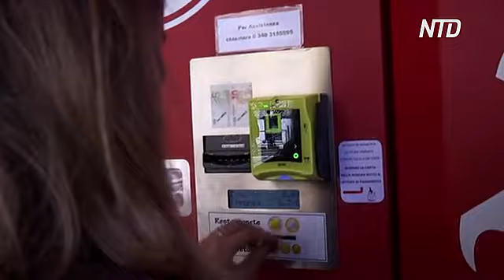Пицца из торгового автомата: приживётся ли новшество в Италии?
В Риме появился торговый автомат, который готовит пиццу за три минуты. У итальянцев такое новшество вызвало разную реакцию. Некоторые отнеслись пониманием, а некоторые не приемлют нарушения традиций. Ведь настоящая итальянская пицца готовится в дровяной печи.